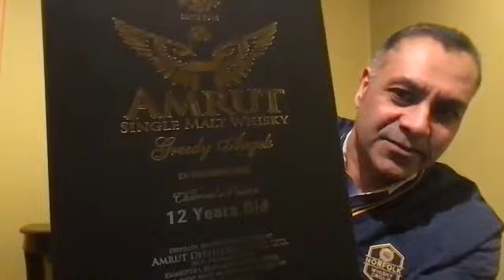A chat with Ashok Chokalingam, Master Distiller, Amrut Distilleries.